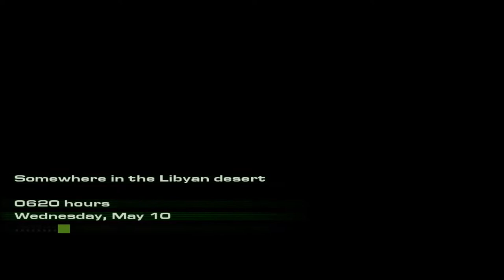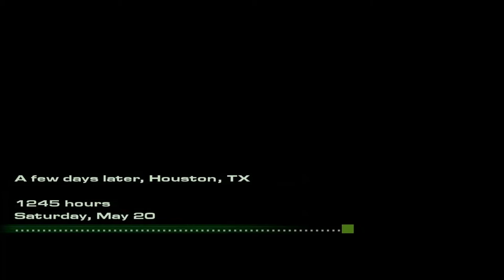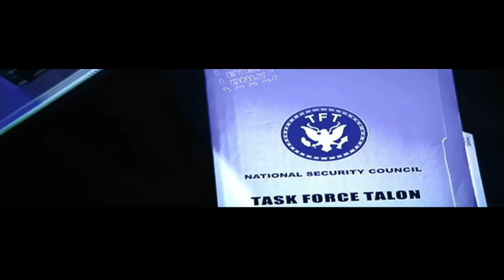Did You See This Game? Part 33: Act Of War Direct Action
Tomorrow's War Is NOW Ripped from today's headlines, Act of War: Direct Action™ is a frightening tale of suspense, international intrigue and geopolitical military conflict. This real-time strategy experience puts you squarely in control of counterterrorist forces and delivers a first look at
Toss A TRX To Your Doctor If You Really Like Videos
TVe2aacJbczeHHsQMP1hXcco3UvGUskTXU
PS: If You Toss A Ethereum I Will Shave My Head For You :D
0x137ce911C1784887cC751a1e56B16bC0Db71BBBC